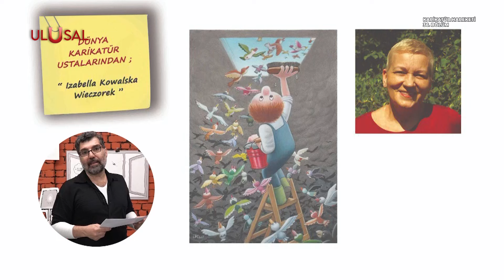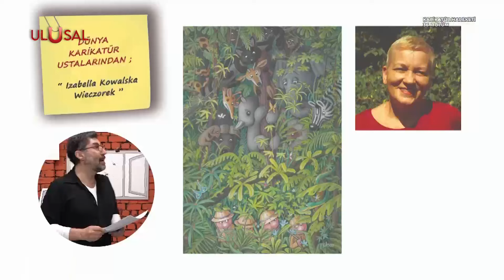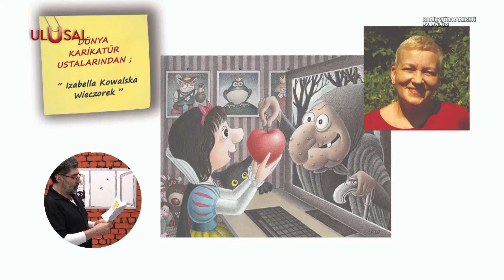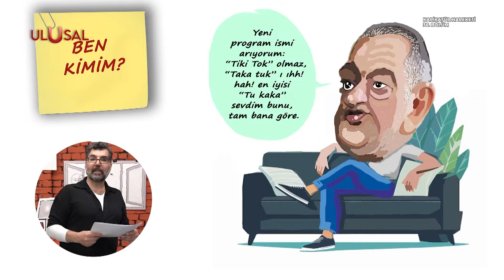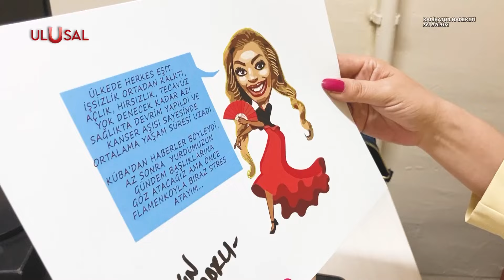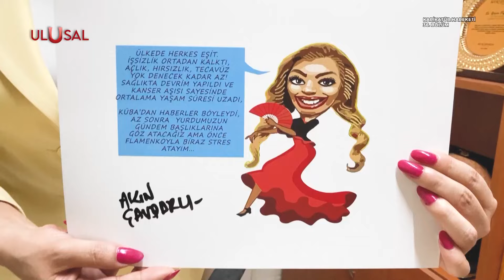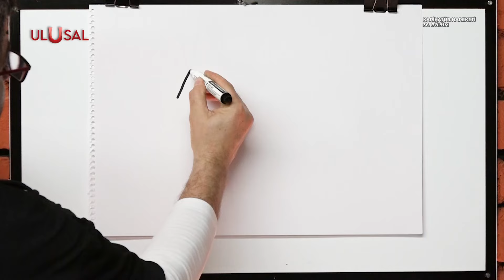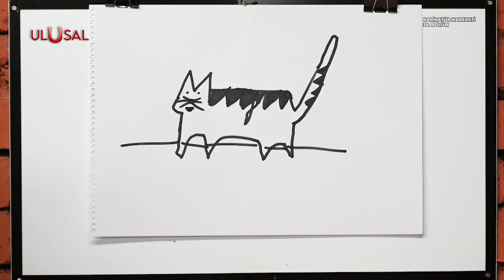Sosyal medyada hayal kırıklıkları | Karikatür Hareketi | Akın Çavdarlı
Karikatür çizmeyi öğrenmek hiç bu kadar kolay olmamıştı! Ulusal Kanal ekranlarında Karikatürist Akın Çavdarlı "Karikatür nasıl çizilir?" sorusunun cevabını arayanlara eğlenceli bir dünyanın kapılarını aralıyor.